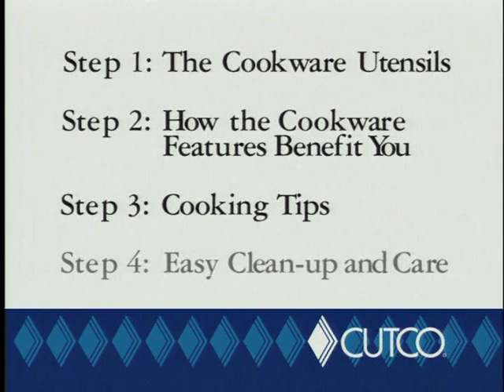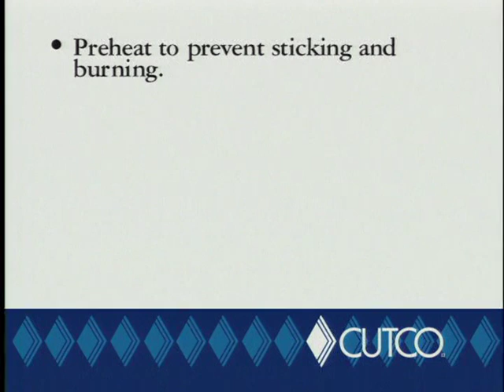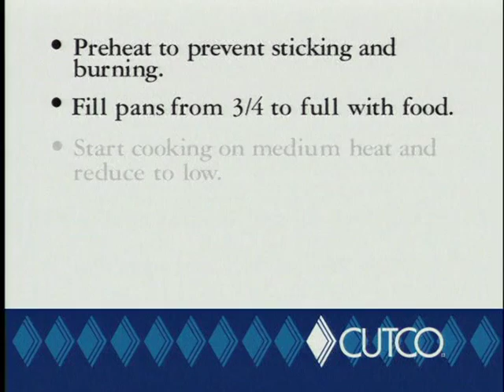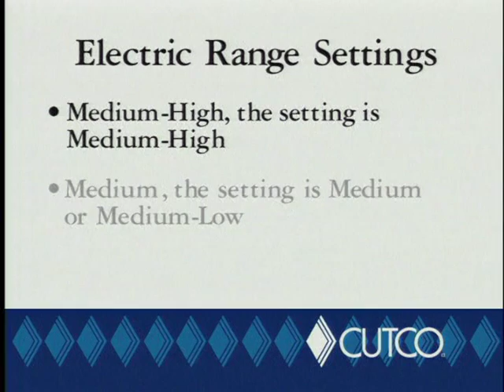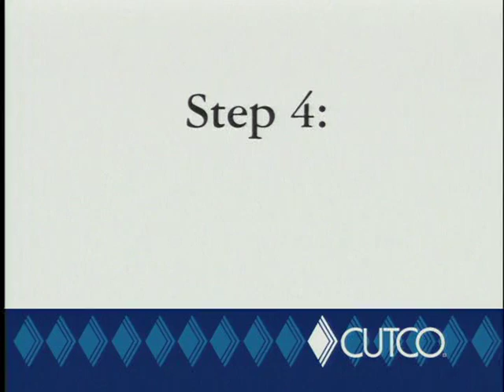Cooking with Cutco Cookware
tips & tricks with cutco cookware